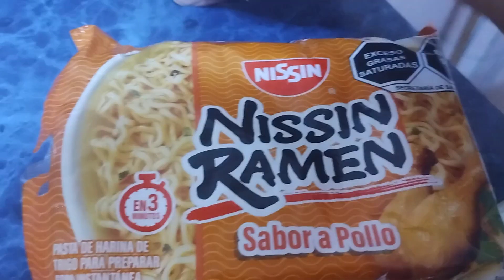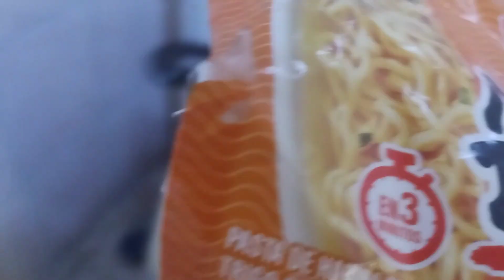🚨 Probando Gyozas🫢 / lavando y sorpresa!! / Días de mamá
Hola hoy tenemos videito mix 😅 Nos enfermamos y no hicimos muchas cosas pero eso sí la lavada nos dió una mega sorpresa $$ jiji probamos las gyozas a mi estilo jajaja para ser primera vez no salieron tan mal

Que tengas un grandioso día